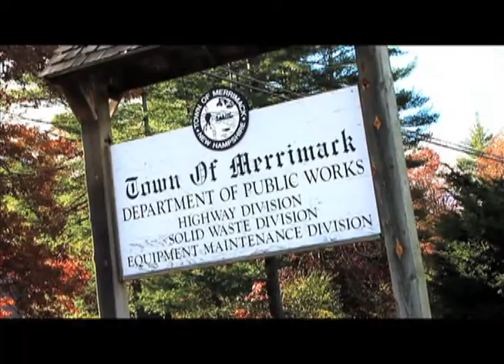Department of Public Works: Informational Presentation